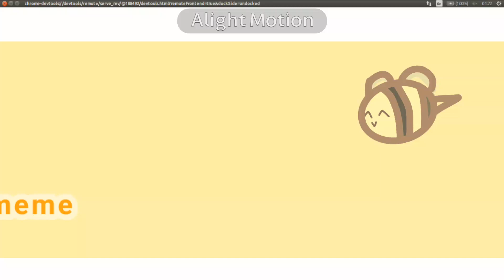sweet little bumblebee meme